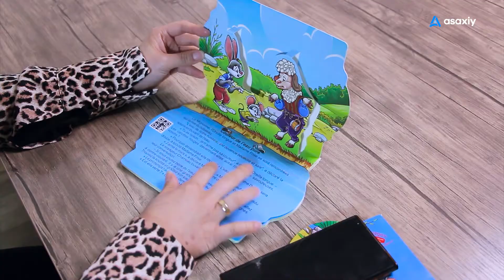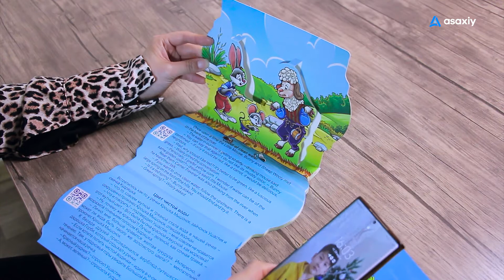Bolajonlar uchun ertak kitoblar.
Yaxshi kitoblar shaxsning bir qismiga aylanishi mumkin. Bugungi kunda kitob do’konlari peshtaxtalarida juda ko’p kitoblarni uchratish mumkin, biroq chiroyli va yorqin muqovadagi hamma kitoblar ham bolalar o’qishi uchun foydali bo’lavermaydi. Eng yaxshilari nafaqat qiziqarli syujetga ega, balki ma’lum tarbiyaviy g’oyalarni ham o’z ichiga oladi: ular yaxshilik, adolat, halollikni o’rgatadi.

Uch xil tilda yozilgan ushbu kitoblarda bolalaringiz nafaqat shunday tarbiyaviy g’oyalarga ega bo’ladi, balki dunyoqarashi ham kengayadi.

📌 Kitoblar 10 yoshgacha bo’lgan bolalar uchun mo’ljallangan

📌 Kitob ichidagi maxsus QR kod orqali kitobni audio va video formatda ham ko’rishingiz mumkin.

Хорошие книги могут стать частью человека. На полках книжных магазинов сегодня много книг, но не все книги с красивыми и яркими обложками полезны для чтения детям. Лучшие из них не только имеют интересный сюжет, но и содержат определенные воспитательные идеи: учат добру, справедливости, честности.

Написанные на трех разных языках, эти книги не только дают вашим детям такие образовательные идеи, но и расширяют их кругозор.

📌 Книги предназначены для детей до 10 лет.

📌 Вы также можете просмотреть книгу в аудио- и видеоформате с помощью специального QR-кода внутри книги.